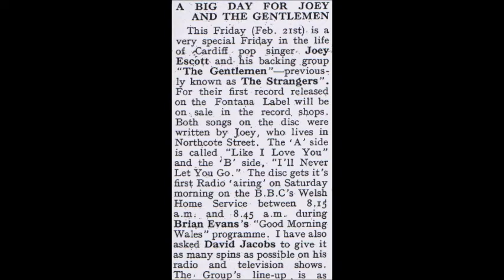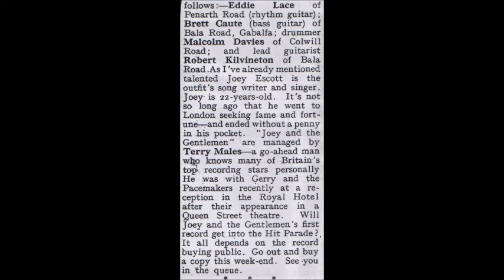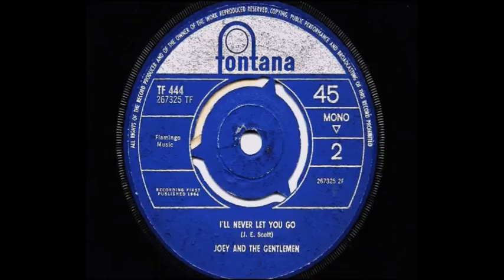Joey And The Gentlemen ~ I'll Never Let You Go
I'll Never Let You Go, written and sung by my dad.